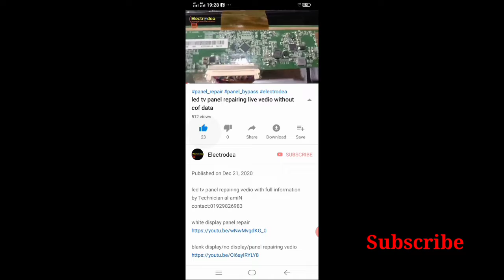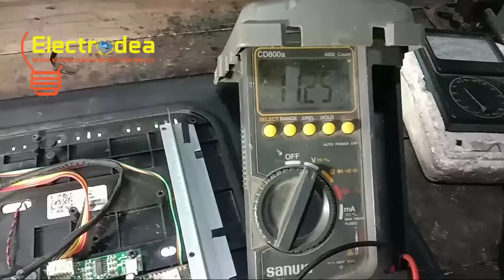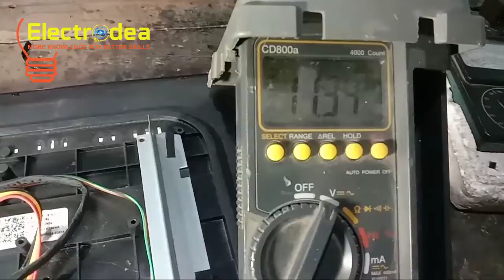Led tv half screen repairing possibility explain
How to repair possible lcd led tv half screen?
Led lcd tv half screen repairing method is shared  in this video.